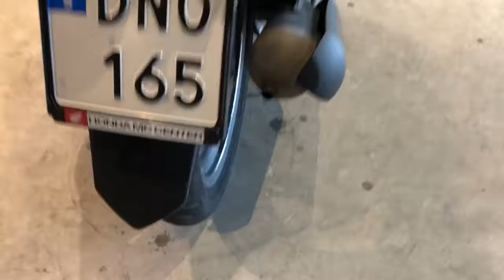Honda NSC50 Vision